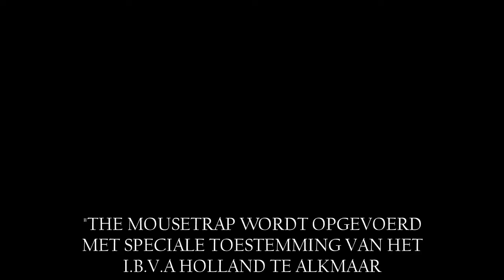The Mousetrap van Theatergroep Zpinazie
Het wereldberoemde toneelstuk The Mousetrap van Agatha Christie is de langstlopende toneelvoorstelling ter wereld. Al meer dan 65 jaar te zien op Londen's West End en op 8 en 9 juni ook in de kleine zaal van het Stadstheater in Zoetermeer.

The Mousetrap speelt zich af in het hotel Monkswell Manor in de jaren 50 van de vorige eeuw. Mollie en Giles zijn het hotel net begonnen in hun eigen huis. Ze ontvangen de eerste gasten.
In het nabijgelegen Londen is een moord gepleegd en een brigadier is onderweg naar Monkswell Manor voor onderzoek. Wat hebben de gasten ermee te maken? Wie heeft er een geheim?

Kom erachter welke geheimen er spelen in Monkswell Manor, koop nu kaarten voor dit spannende moordmystery van Agatha Christie.

Kaarten zijn nu met korting via onze site beschikbaar, ga naar " en koop kaarten via het bestelformulier (à € 11,00 per kaart.)